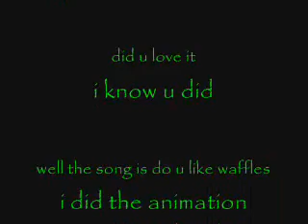Do Ya Like Waffles